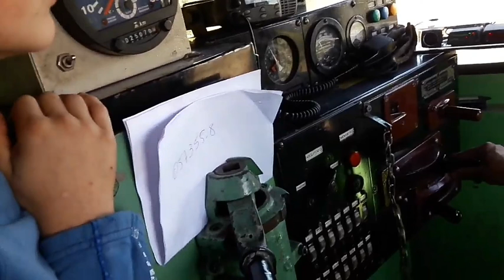Fotos da locomotiva G12 da cabine reformada da Férroeste